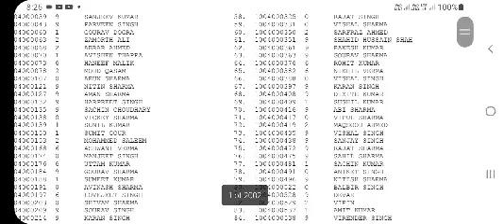Up Deled Result 2023 Kaise Dekhe ? Up Deled Result 2023 Kab Aayega ? 1st & 3rd Semester Result 2023